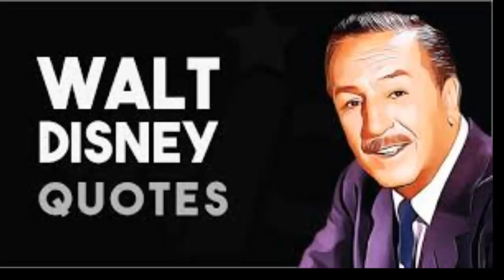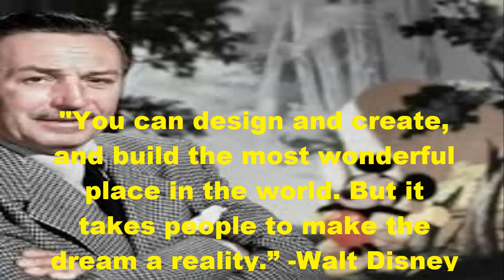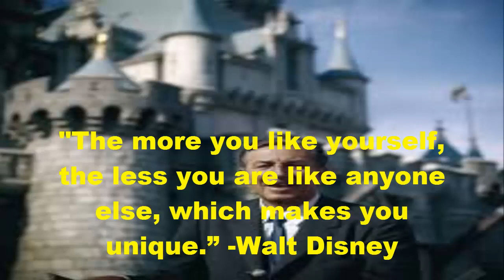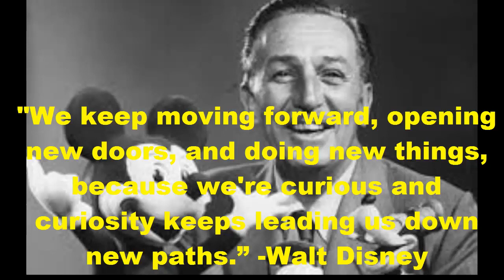All Our Dreams Can Come True, if We Have The Courage to Pursue Them Walt Disney Quote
by title "All Our Dreams Can Come True, if We Have The Courage to Pursue Them  Walt Disney Quote"

inspritional travel quotes famous people inspirational quotes famous speeches movie postman tom petty quotes famous once not anymore
suicide quotes famous people quotes famous people quotes people think trump said blades of glory movie quotes people going mood quotes people can relate to
obama quotes people think are trumps all harry potter quotes people of color # wise quotes yoda wise quotes top 10 wise quotes from avatar the last airbender
wise quotes racism plagueis is wise quotes yoda wise quotes the attack of the clones wise quotes about life wise quotes and sayings dark souls wise quotes